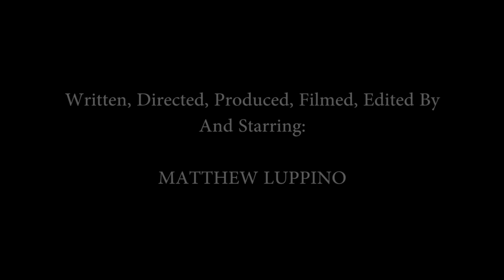Shooting Star Official Music Video 2014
This is my official Music Video, Shooting Star. I wrote, directed, produced, filmed, edited and starred in this video. This song describes my experiences with depression and finding the courage  to shine like a shooting star in the midst of despair. I hope you enjoy this song, it hits close to home for me.